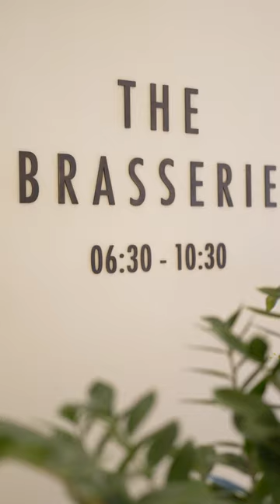InterContinental İstanbul The Brasserie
Start your day in InterContinental Istanbul style. Enjoy perfectly prepared pastries, delicious pancakes, traditional tastes, and more at The Brasserie’s appetising buffet breakfast.

Güne InterContinental Istanbul kahvaltısı ile başlayın. Mükemmel bir şekilde hazırlanmış hamur işleri, lezzetli gözlemeler, geleneksel lezzetler ve daha fazlasının tadını çıkarın.